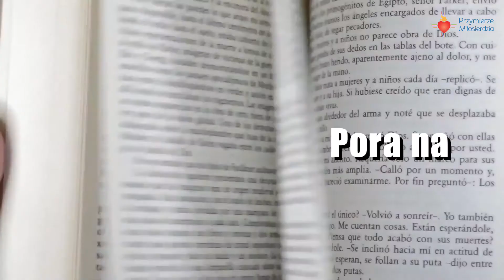Ewangelia wg św. Jana 13,21-33.36-38 30.03.2021